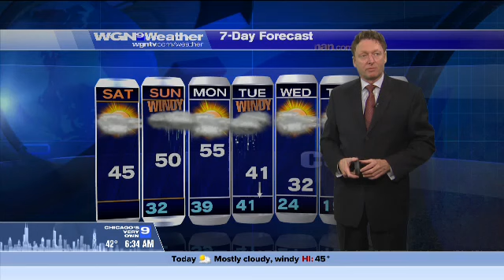Adam Franklin, WGN Traffic Center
Here are all your Saturday traffic snafus!